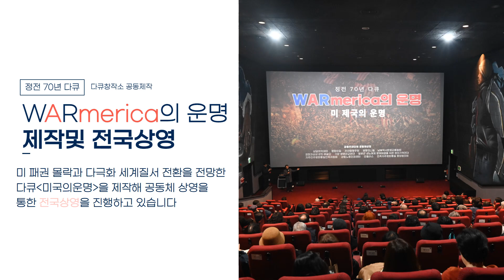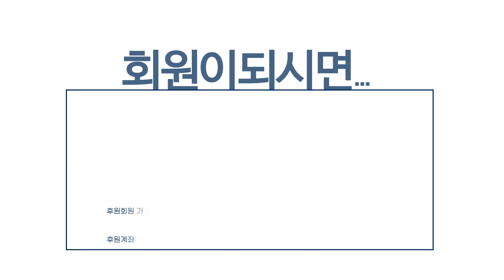통일시대 연구원 홍보영상ㅣ다극화 신세계 질서를 준비합니다ㅣ김태형의 세상읽기,류경완의국제평화뉴스,평양와이파이,워메리카의운명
통일시대연구원은 자발적으로 참여한 회원들의 후원으로만 운영되고 있습니다. 회원들과 함께 만들어가는 통일시대 연구원 활동에 많은 지지와 응원 부탁드립니다.
💞CMS 정기 후원회원 가입하시면 연구원의 다양한 프로그램에 참여 하실 수 있습니다.